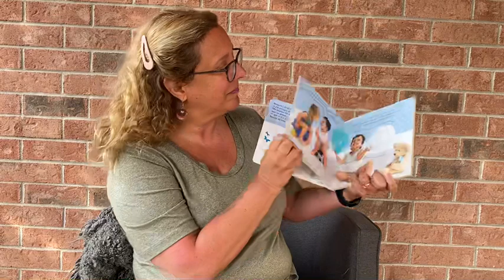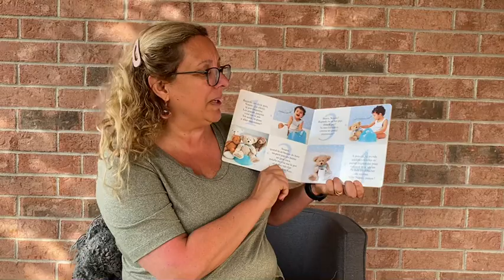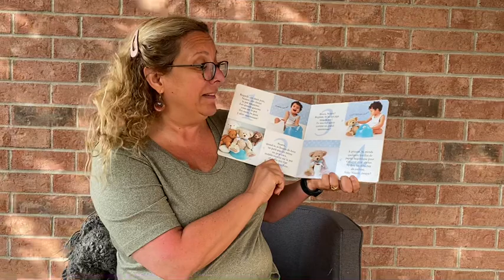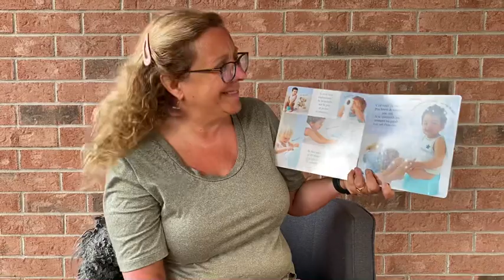Je vais sur le pot comme un grand